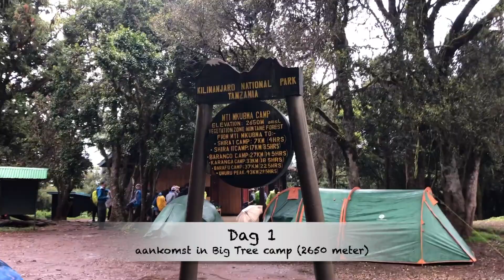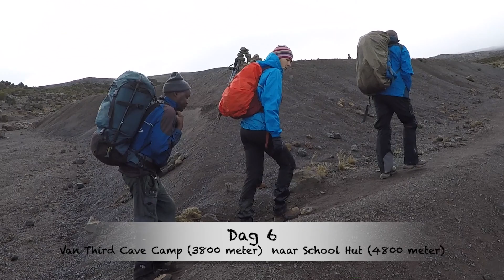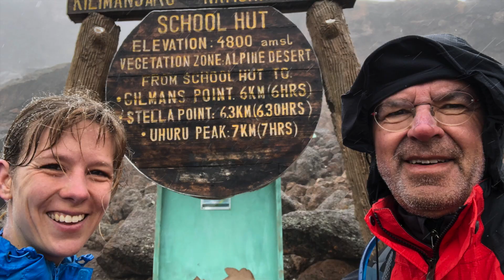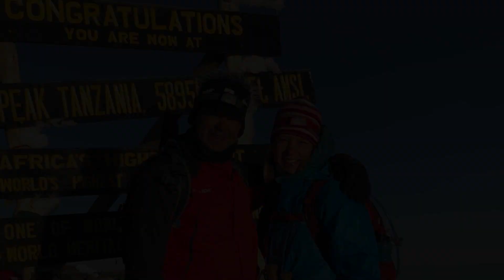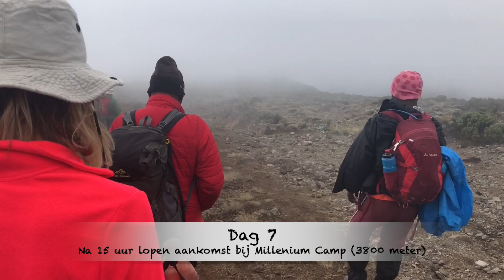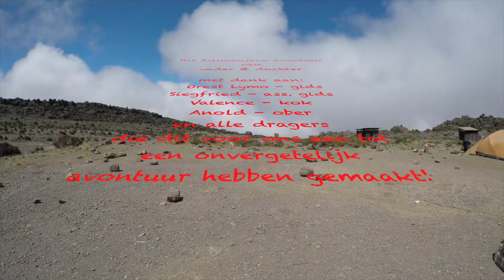Suzanne en Bouwe naar de Kilimanjaro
The experience of father and daughter from the Netherlands to the top of the Kilimanjaro, the Uhuru peak at 5895 meter, in January 2019. The eight day Northern route. How was the hike? What was the food like? How was the sanitation? Did we experience altitude sickness? The complete experience in 25 minutes. Filmed with iPhone-8 and GoPro 5 Hero.